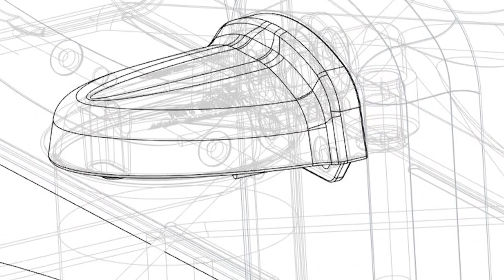Tag 4 Product Release | Satellite Industries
The Tag 4 is the Next Generation Handwash Unit! It's durable construction and user-friendly design, make it an operators dream. Now with new technology we are able to produce the Tag 4 at rate that keeps up with the growing market demands.